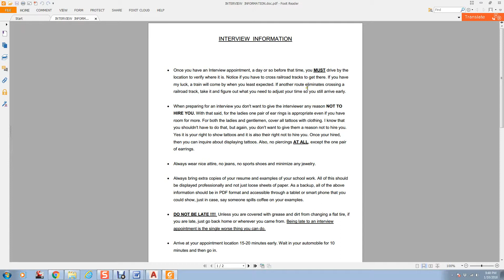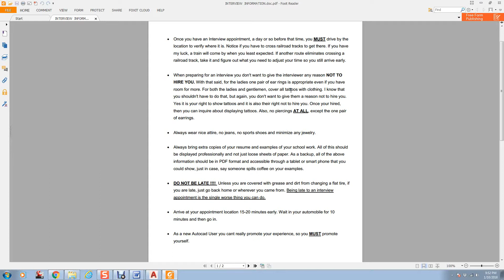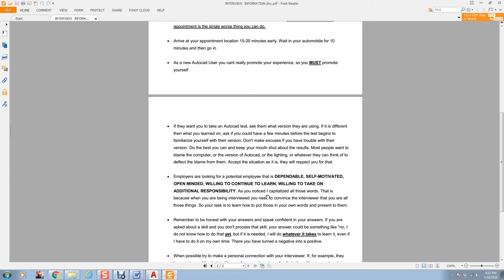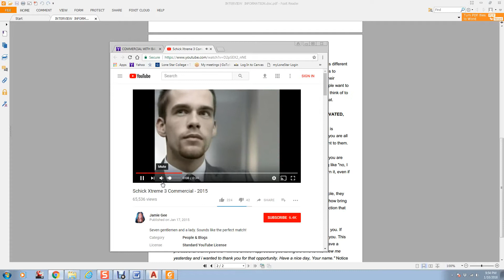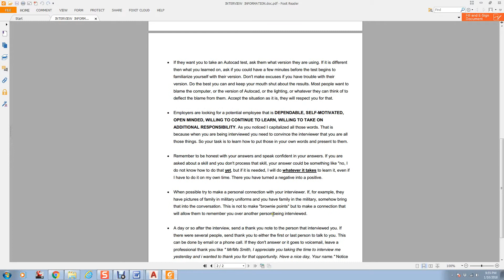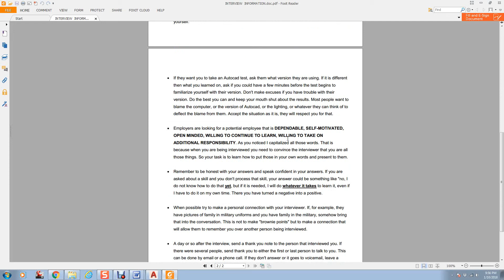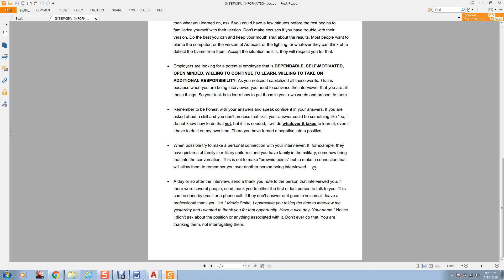2018 Introduction Autocad Dobson Interviewing Information